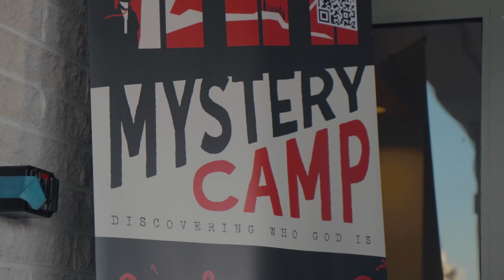Mystery Camp Monday Recap (Kids Camp 2022)